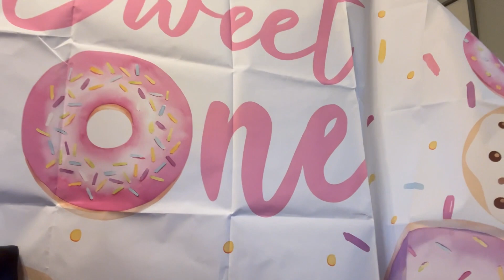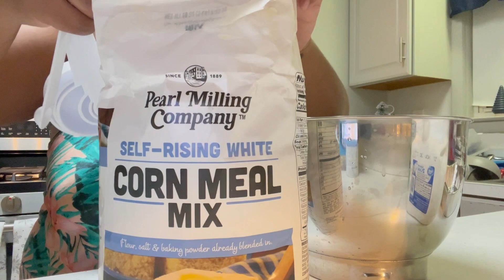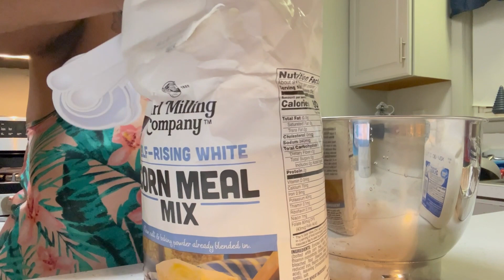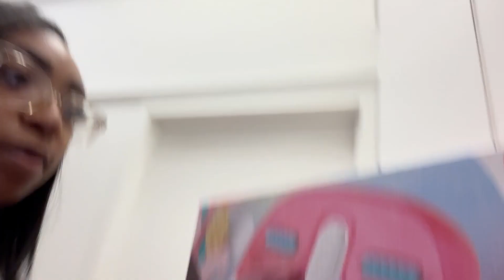Vlog | Thanksgiving, Getting Ready For Khloe Birthday, Black Friday & More!